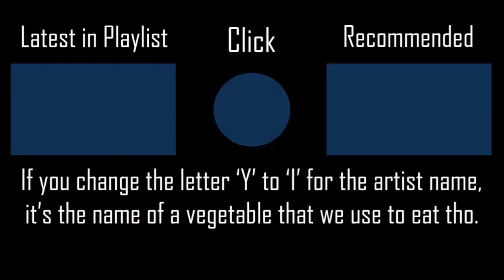Gekitou - THYME [Easy] +HDNCHRFLPF 100% SS 27PP #41 l Played by iPhong (2020 PLAY)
Always season your food~~~
▶ Full Title: Gekitou - THYME [Easy] +HDNCHRFLPF 100% SS 27PP #41 l Played by iPhong (2020 PLAY)